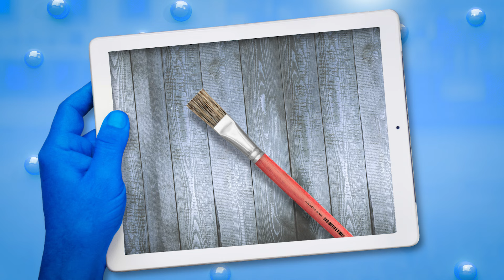Incríveis Maozinhas Azuis - Como fazer um avião com Palito de Sorvete e Pregador de Roupa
Aprenda com as incriveis maozinhas azuis como fazer um lindo e super divertido aviaozinho de palito de sorvete e pregador de roupa. É super facil e seguro para brincar além de ser com o que você tem em casa, da para reciclar os palitinhos de sorvete e aquele pregador que ninguem mais usa.